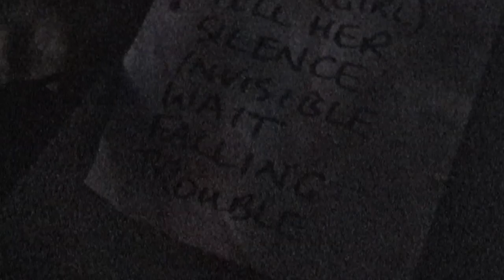Volumizer ~ Live at 'The Gate' (Side 2 of 2) [OFFICIAL]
Volumizer (Side 2 of 2) - Live at 'The Gate' in Vancouver, B.C. August 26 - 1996.
6. Silence
7. Invisible
8. Wait
9. Falling
10. Trouble